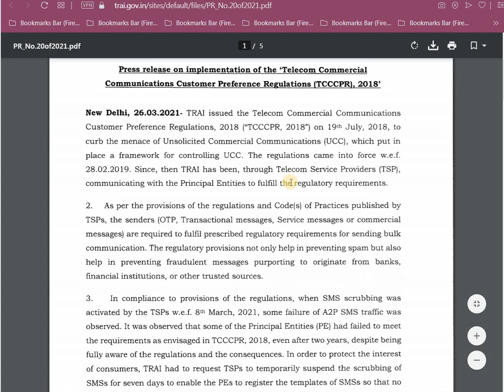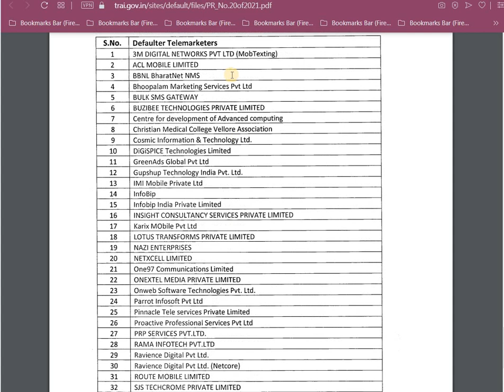2021 ஏப்.1 முதல் OTP வராது? முழு பட்டியல்!!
2021 ஏப்.1 முதல் OTP வராது? SBI உட்பட 18 வங்கிகளுக்கு TRAI கெடு; இதோ முழு பட்டியல்!

01. A&A Dukaan Financial Services Private Limited
02. Angel Broking Limited
03. Axis Bank Limited
04. Bajaj Finance Limited
05. Bandhan Bank Ltd
06. Bank of Baroda
07. Bank of India
08. Canara Bank
09. Central Bank of India
10. Dakshin Haryana Bijli Vitran Nigam Limited
11. Delhivery Private Limited
12. Federal Bank
13. Flipkart Internet Pvt. Ltd.
14. Freecharge Payment Technologies Private Limited
15. HDFC Bank Limited
16. ICICI Bank Limited
17. IDBI Bank Limited
18. IDFC First Bank Limited
19. IndiabulIs Consumer Finance limited
20. Indian Overseas Bank
21.Instakart Services Private Limited
22. Kotak Mahindra Bank Ltd
23. Kotak Securities Limited
24. Life Insurance Corporation of India
25. Medlife Wellness Retail Private Limited
26. National Stock Exchange of India Limited
27. PSI PHI Global Solutions Private Limited
28. Punjab National Bank
29. Rajasthan state health society
30. RBL Bank Limited
31. Reliance Retail Limited
32.Samsung India Electronics Private Limited
33. SBI Cards and Payment Services Limited
34. State Bank of India
35. Supermarket Grocery Supplied Private Limited
36. Tata AIA Life Insurance Company Limited
37. Union Bank of India
38. Vedantu Innovations Private Limited
39.Woplin Blockchain Technologies
40. Yes Bank Ltd